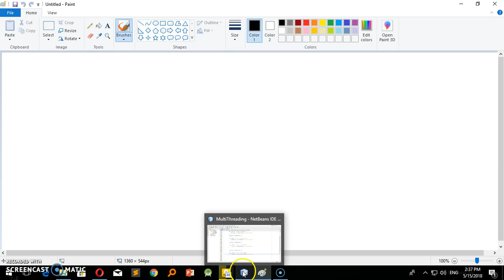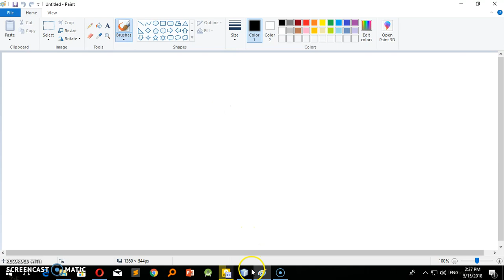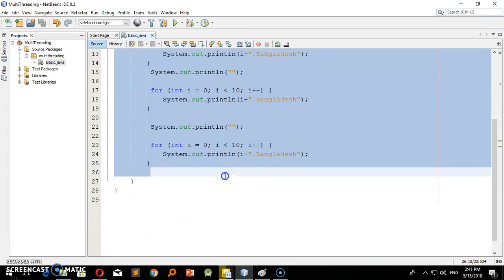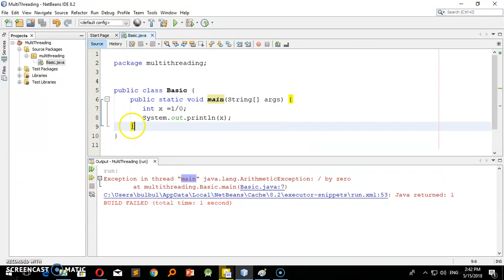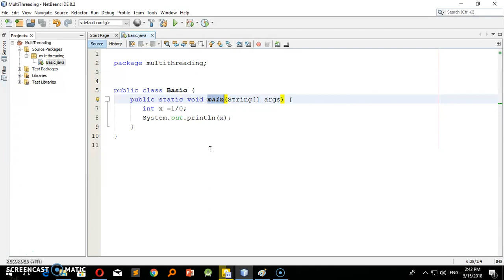01 Java Bangla Tutorial - Multi Threading -What is Thread?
Tutorial Outcomes:
1.Java Multi-Threading
2.  What is Thread?